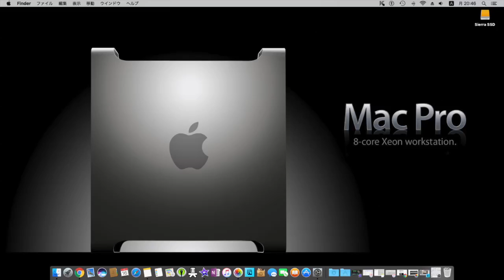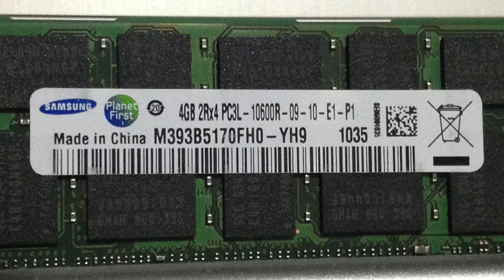Mac Pro 2009 延命・パワーアップ計画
・ファームウェアを4.1から5.1へバージョンアップ

・PC3L-10600R-0のLって何？